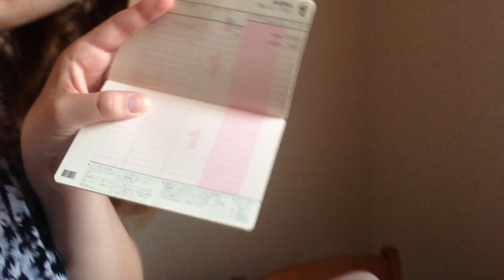Dia de piscina!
aqui_no_jp

raquel_watari